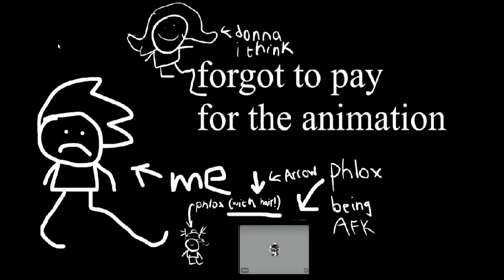run (Vs Bob Mod)